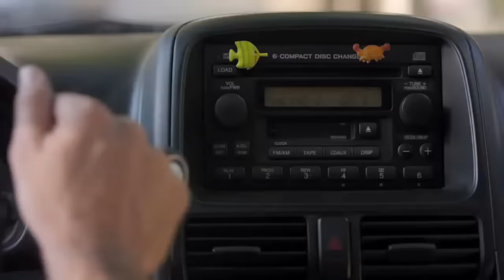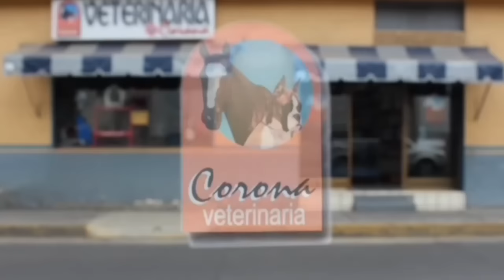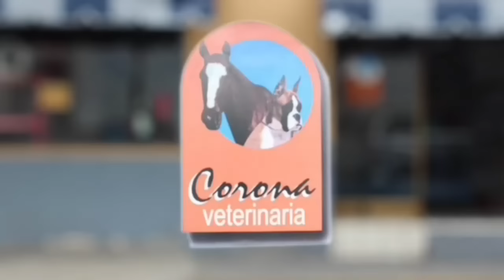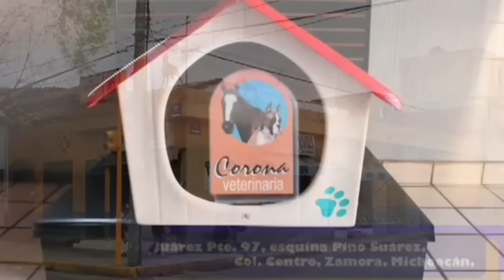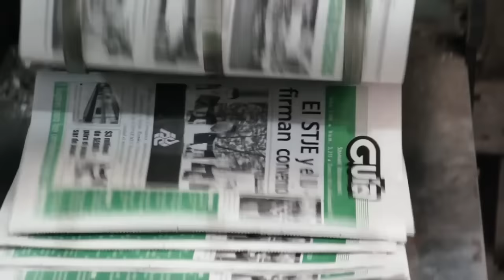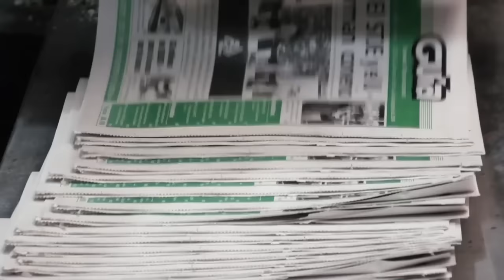Háblame de Tí - Los Conflictos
Esta vez, acompañados de algunos estudiantes y un maestro, hablamos sobre estas situaciones que ponen a prueba nuestras relaciones.